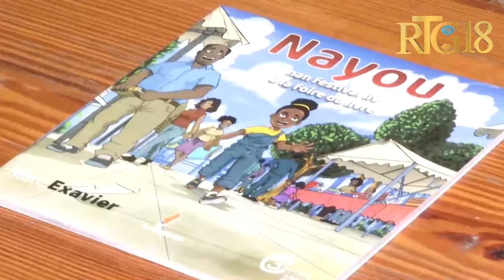Ministè Edikasyon Nasyonal remèt "Collège Vision Nouvelle" anviwon 500 liv nan kad pwojè bibliyotèk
Ministè Edikasyon Nasyonal ak Fòmasyon Pwofesyonèl remèt responsab yo nan "Collège Vision Nouvelle" anviwon 500 liv nan kad pwojè bibliyotèk ministè a genyen pou mete nan lekòl piblik ak prive yo pou ankouraje lekti.